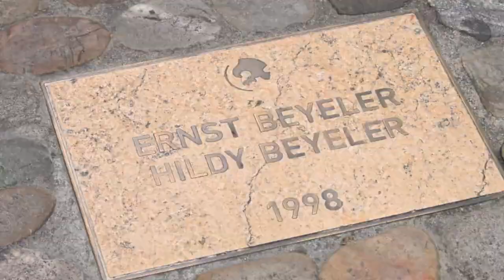Switzerland 🇨🇭 Tour In 4K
Switzerland 🇨🇭 Tour In 4K | A Cinematic Travel Film | World Tour Facts

Zurich, Switzerland - The Best Of (4K)
Zurich, Switzerland is a rare treat in an over-stimulating world. Although, don't think that they don't know how to party here! You won't see natural beauty like this in any other city around the world!
City tour through Basel [Switzerland] | Basel.com
Join us on a journey back through the ages. There can be few other cityscapes where buildings dating back as far as the fifteenth century engage so harmoniously and vibrantly with the contemporary creations of internationally distinguished architects. On our tour, we'll tell you facts and anecdotes about Basel and the background to its development while passing historic buildings such as the Town Hall, the Basel Cathedral (Münster) and the Barfüsserkirche. We'll also explain a lot about the city's present situation. As well as taking you to some picturesque corners of the Old Town, we'll show you places that closely reflect Basel's present-day Zeitgeist, such as the Museum der Kulturen and the Tinguely fountain.

8k,
switzerland,
lauterbrunnen,
lauterbrunnen switzerland,
4k,
switzerland 8k,
switzerland 4k,
lauterbrunnen 4k,
waterfall,
switzerland lauterbrunnen,
jungfrau,swiss alps,glacier,
swiss cows,
swiss chalets,
switzerland travel,
swiss village,
beautiful switzerland,
schweiz,
switzerland vlog,
relaxing video,
switzerland village,
cable car,svizzera,suisse,
schweiz 4k,
4k walk,
walk tour,
License